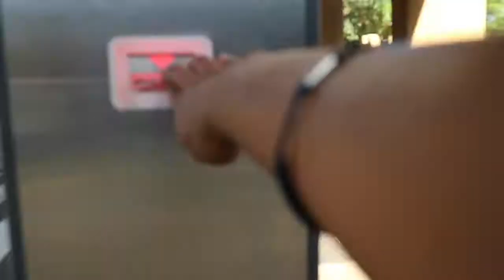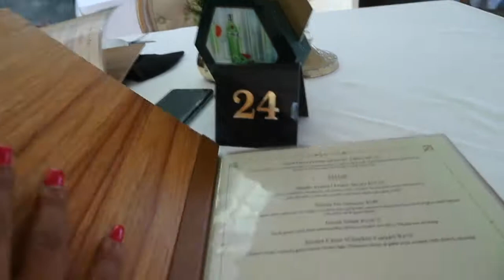MY BIRTHDAY SPA DAY | DR ANDY ADVENTURES | South African Youtuber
on my birthday I went to Isibaya for a spa day at Mangwanani, it wasn't what I expected at all but I still had a good time with my friend Zanele.